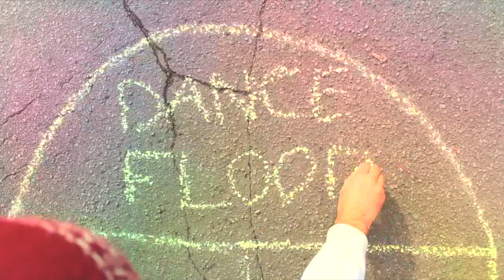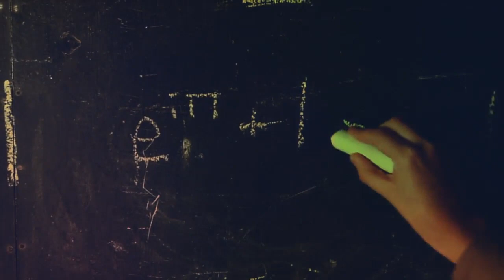Jon Cohen Experimental // "In Order To Survive" (OFFICIAL VIDEO)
Montreal Indie Band, Pop music One Man Band Jon Cohen Experimental. From the New EP "Passion Pilgrim"

Director: Broken Canvas, Jon Cohen
Producer: OMBF Records
Cinematographer: Robert Donachie
Edited by: Arnaud Lamy

Music
"In Order To Survive" by Jon Cohen Experimental ( • • )
Artist
Jon Cohen Experimental
Category
Music
License